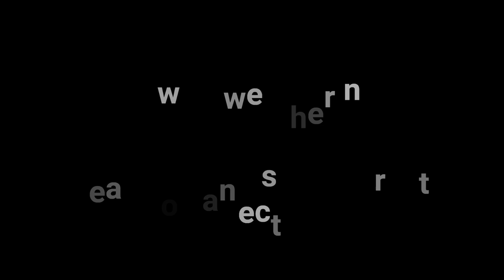Episode 13. Weathering Bachmann TTA tanker wagons | Heavy oil & surface rust.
Enhancing surface rust and creating heavy oil effects as seen on TTA tankers.
This video takes you through the step by step process on creating a heavy surface rust and oil effects on a 00 gauge Bachmann wagon as seen on many TTA tank wagons.
Here i work many methods and products to achieve the finished result as taken from many prototype pictures.